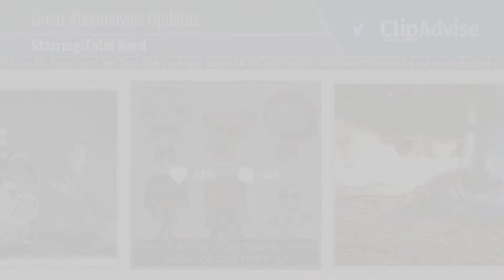Top 10 badmovies Posts & Updates, Starring: totalnerdcomics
Discover More Now!
10 Actors Who Deeply Regret Their Comic Book Movie Roles.

Believe it or not, Ryan Reynolds HATED playing Deadpool. But that was the Deadpool in 'X-Men Origins: Wolverine,' who literally had his mouth sewn shut, and Reynolds, Deadpool's #1 fanboy, knew that it was completely opposite to the character and was then fueled to make 'Deadpool'. So every once in a while, bad roles beget good movies ten years after the fact.

BBC Guide: Bloopers In Wildlife Filming | Seven Worlds, One Planet | Saturday at 9pm | BBC America

Marvel Guide: Every Olympian God in the Marvel Universe EXPLAINED!

2020 Watch Guide: 8 WTF Consoles from the Last Decade - Up at Noon